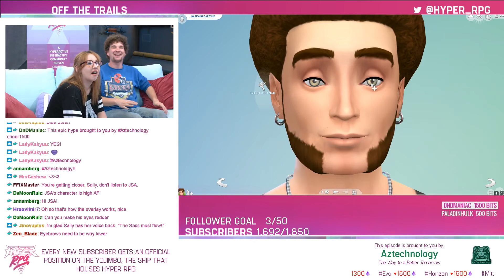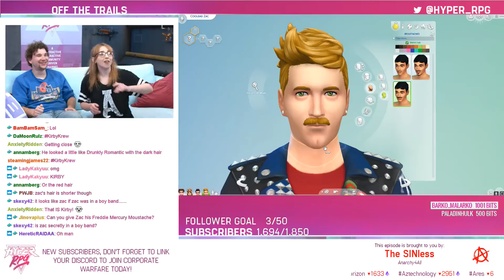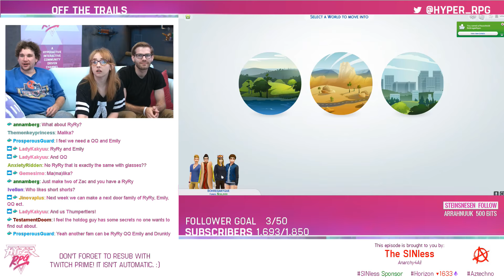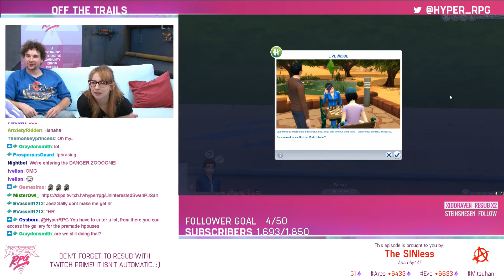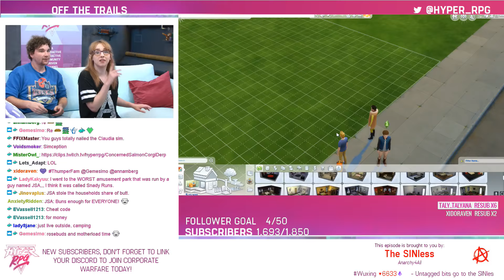Let's Get Meta- Hyper RPG in the Sims 4 | Off the Trails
On Off the Trails, channel favorites Sally Jordan and Jim Stewart Allen play new and retro games with some...historical commentary.